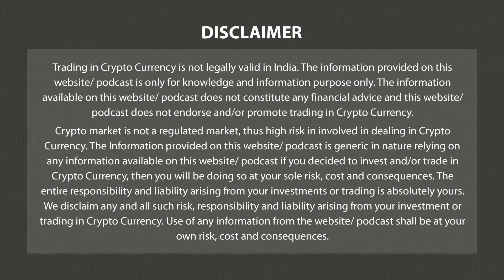Bitcoin Hovers Near $28K; Bears Preparing ToTake Charge |Morning English News 3rd April P-1 | 3.0 TV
Headline 1

Bitcoin Hovers Near $28K; Bears Preparing To Take Charge

Headline 2

Crypto ATM Numbers Drop by 13.91% Since December 2022, Over 3,600 Went Offline in March

Headline 3

Elon Musk Seeks Dismissal of Dogecoin (DOGE) Pyramid Scheme Accusations

Headline 4

MS Dhoni Gifted Iconic World Cup Digital Collectible

Headline 5

Interest in DeFi Sector Rises Due in Part to Arbitrum Popularity: DappRadar

Headline 6

European DeFi Startups Saw A 120% Increase in VC Funding in 2022

Headline 7

Granary Finance Gets $5 mn Funding From DeFi Community

Headline 8

Paycoin to Be Delisted From Crypto Exchanges

Headline 9

Crypto Exchange Bittrex Shuts Down US Operations Due to Regulatory Uncertainty

Headline 10

OKX Eyes Expansion Into Australia, Hong Kong Markets

Story 1

Global cryptocurrencies witnessed selling pressure as traders have increased bearish bets since the expiry of options worth billions of dollars last week.

Analysts have pointed out the coinciding of the fall in price of Bitcoin, the world’s largest cryptocurrency by market value, with the settlement of Derbit’s quarterly contracts. The cumulative volume delta, or CVD, in the Deribit-based perpetual futures market fell sharply into the negative before the settlement time.

This gloominess build over the last weekend continues to weigh on investor sentiment.

Bitcoin price slipped 1% to $28,115 while Ethereum was at $1,790.

The global cryptocurrency market cap has decreased by 1.27% to $1.17 tn, over the last 24 hours. Total market volume has risen 2.97% to $31.81 bn, which includes $3.66 bn (11.50%) in decentralised (DeFi) and $27.47 bn (86.35%) in stablecoins. Bitcoin’s market dominance has increase 0.01% to 46.40%.

Bitcoin. Ethereum and other cryptocurrencies prices have stalled following the resurgence of the U.S. banking shares. With the Fed meeting in the near distance, crypto punters seems unwilling to take chance.

Bottom Scroll

3.0 TV is a news channel which gives you the latest news on blockchain and cryptocurrency on a daily basis which include Bitcoin (BTC), Ethereum, LUNA, UST, DogeCoin, etc. We also give information related to NFTs, Metaverse, crypto scams and other educational information.